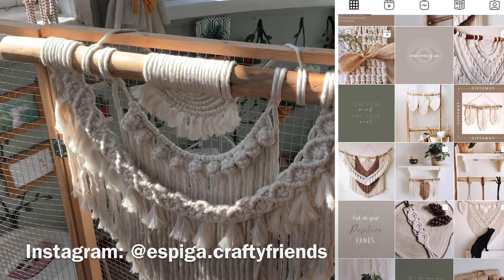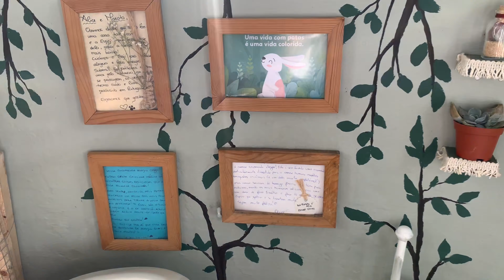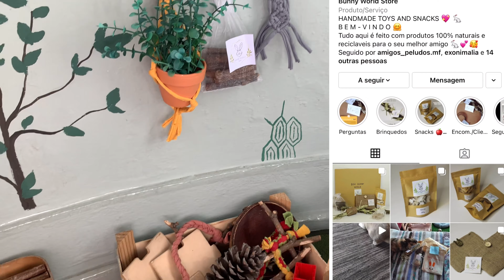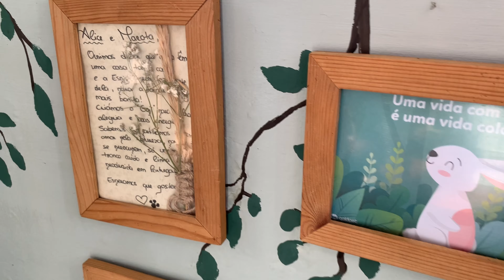TOUR PELO ESPAÇO FINALIZADO DOS COELHOS!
- Espiga:
- 👉🏼 10% desconto com o código 101COELHINHOS (válido apenas durante as próximas duas semanas)

- Bunny World Store:
- 👉🏼 Portes Gratuitos com o código 101COELHINHOSBWS
- Para adquirir produtos desta loja é necessário aceder a página instagram.

Qualquer dúvida sobre o tema do vídeo  ou outra questão relacionada com os temas do canal comentem aí em baixo e digam me se querem mais vídeos deste género 😉

💌Estamos sempre dispostos a colaborar com empresas e marcas! Aqui está o e-mail de contacto para possíveis parcerias:

Não se esqueçam do 👍🏼 e de se subscreverem! Ajuda-me imenso, é gratuito e ficam a par das novidades e próximos vídeo 😉🐰

 Vou deixar aqui em baixo uns links de playlists com os vários temas/quadros do canal para conferirem 👇🏼

E é tudo por hoje! Obrigada a todos por terem assistido este vídeo !

Youtuber & Designer Matilde Pimentel